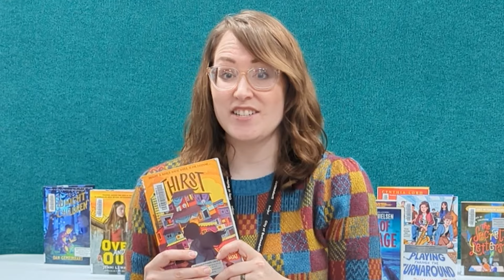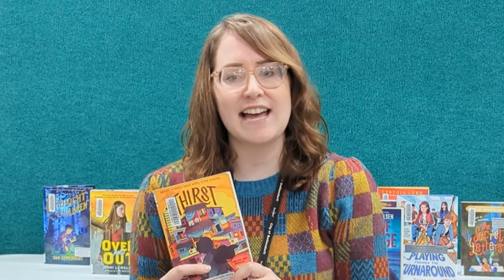Book Bites - Thirst by Varsha Bajaj